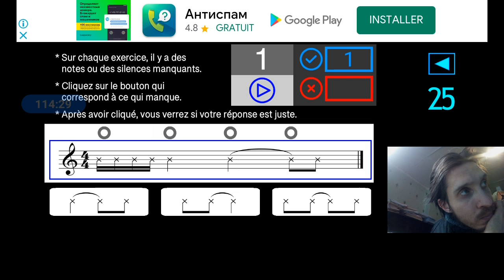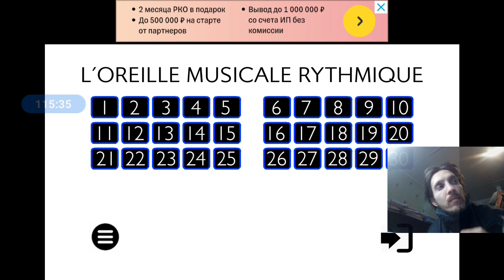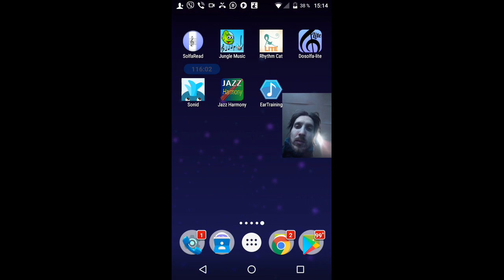gubaev eVGENIY Maratovich PIANIST musician COMPOSER 2022 02 03 15 11 55